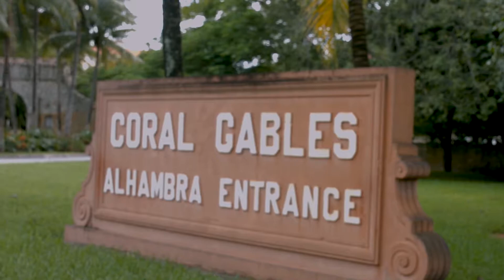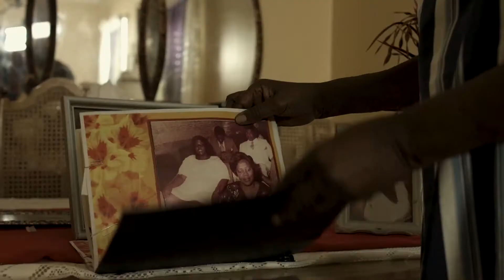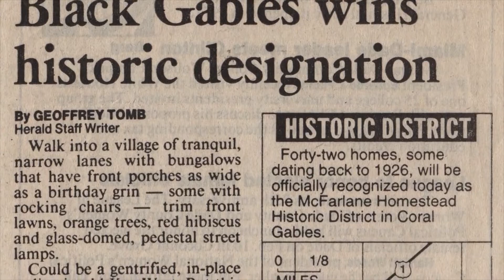'Graceful Voices' Gets National Release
In honor of Black History Month, the documentary film 'Graceful Voices,' which explores the history and contributions of early Bahamian immigrant and African American residents of Coral Gables, will get a national release through American Public Television.